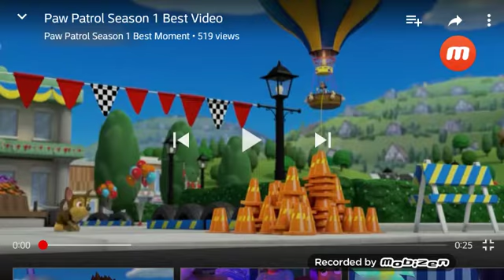Paw patrol season 1 best video